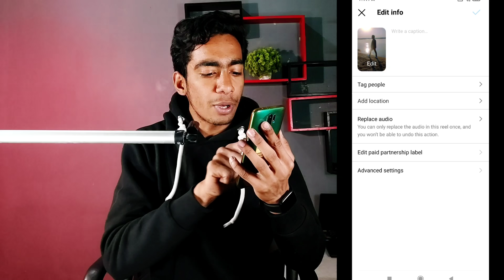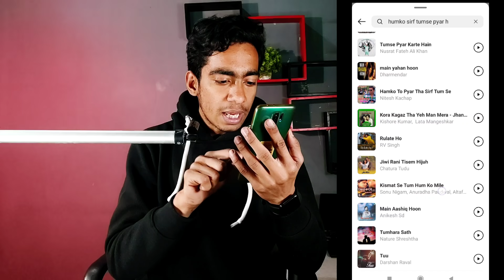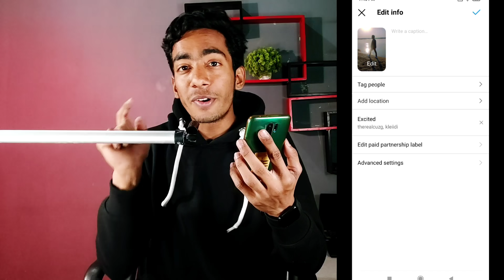Instagram Reels Audio Unavailable Problem Solved | Instagram Reels Video Audio Replace Kaise Kare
Best Tripod
Best Ringlight
Green Screen
Black Screen
Laptop
Phone
Background Design